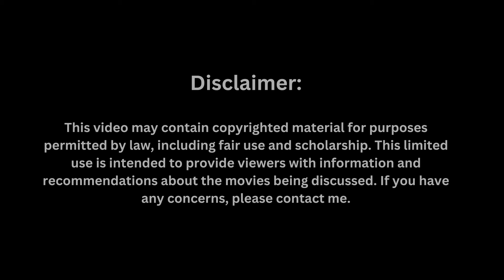Fleeting Desires: Anaïs Love Affair" : Romantic Drama ; Love Triangle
Voiceover created with ElevenLabs.

Description:
"Anaïs in Love" (original title: "Les amours d'Anaïs") is a captivating romantic drama that follows the journey of Anaïs, a spirited and free-spirited young woman navigating the complexities of love and life. Struggling with financial challenges and searching for direction, Anaïs embarks on a series of amorous escapades, moving from one lover to the next in her quest for fulfillment. However, her encounters take an unexpected turn when she meets Daniel, an older man who becomes enamored with her, leading to a compelling affair with his longtime partner, Emilie. As Anaïs explores the depths of her desires and relationships, she discovers the true meaning of love and contentment amidst life's uncertainties.

Watch Now

Romantic Drama
Love Triangle
Emotional Journey
Passionate Relationships
Personal Discovery
Free-Spirited Protagonist
Compelling Affair
Life's Uncertainties
Pursuit of Happiness
Intimate Connections
Identity Exploration
Character Development
Emotional Depth
Contemporary Romance
French Cinema
Youthful Exploration
Complex Characters
Captivating Storyline
Emotional Resonance
Thought-Provoking Narrative